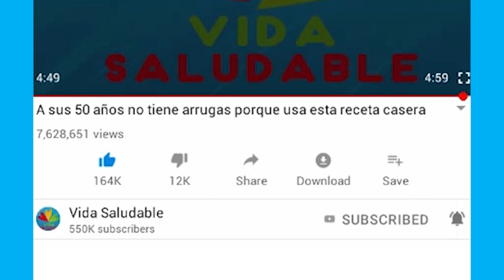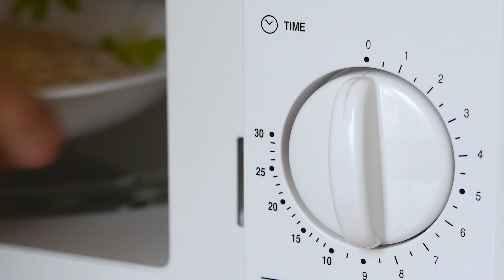10 ALIMENTOS que pueden provocar CÁNCER ¡No los Comas Nuevamente!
Diversos alimentos son perjudiciales para la salud y con el tiempo se empiezan a observar las secuelas de su consumo excesivo